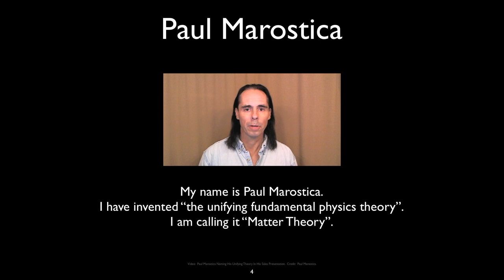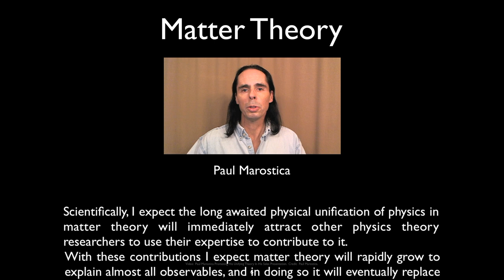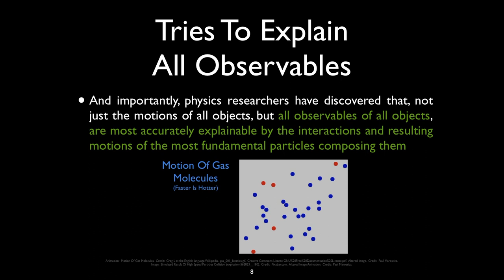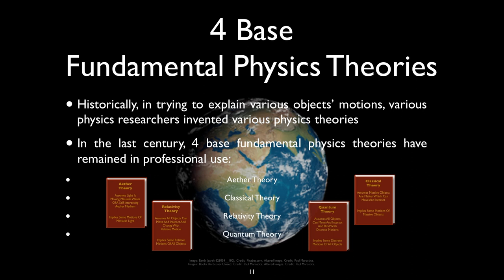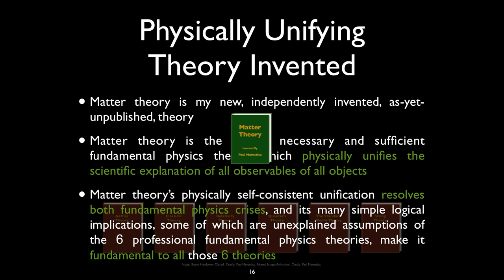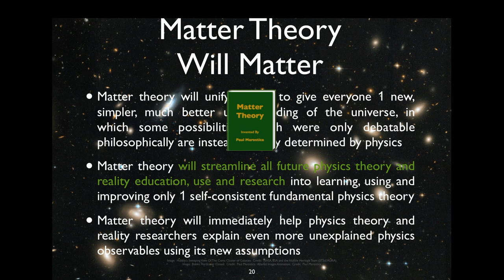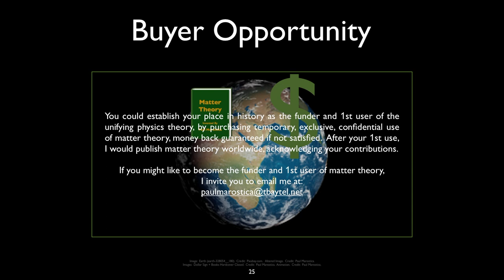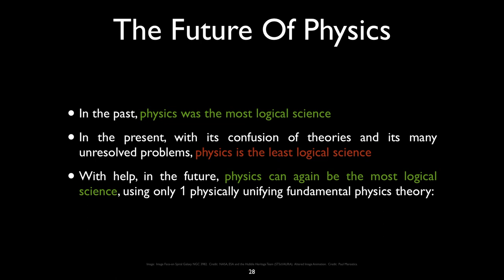Matter Theory Will Be The Greatest Science Theory Ever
In this video, Paul Marostica introduces his unifying physics theory, matter theory, soon to become the only physics theory.

You will absolutely love this theory.  Why?  Because you will easily learn it to immediately understand the 23 most important fundamental physics observables, none of which are understandable using the current best physics theory, the standard model.  You will never again need to learn any of the 6 current professionally used fundamental physics theories.  Each of those 6 theories is a flawed version of only a part of the unifying whole of matter theory.  So you will save time and money in your education, and think much more logically, efficiently and comprehensively, all just by learning 1 simpler, far superior theory.  Using only matter theory, you will no longer be confused by physics theory, guaranteed.  There has always been only 1 possible logical unifying physics theory.  That theory has now been determined.  Matter theory will be the future of physics theory.

Paul Marostica is currently offering to sell to 1 partner, satisfaction guaranteed, an historic, temporary, exclusive 1st use of matter theory.  After the temporary, exclusive 1st use period ends, Paul Marostica will publish matter theory for sale worldwide.  You will not learn matter theory from Paul Marostica's videos, but you will learn about many of its important implications.